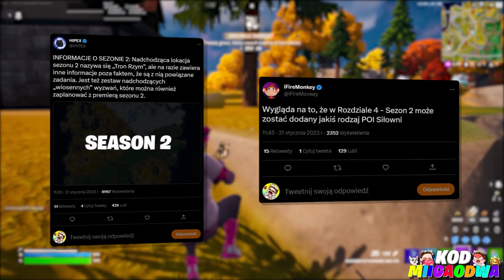ODBIERZ TO JUTRO za DARMO!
W tym odcinku porozmawiamy sobie trochę o nadchodzącej jutrzejszej aktualizacji 23.40 która dokładnie jutro o godzinie 10 rano zostanie wprowadzona do gry fortnite a wraz z nią w grze pojawi się ogrom i to dosłownie ogrom mega ciekawych zmian i nowości w tym co ciekawe w grze ma pojawić się pewne wydarzenie z darmowymi nagrodami!

🐱Ciekawe
• Filmy 18:05/11:05